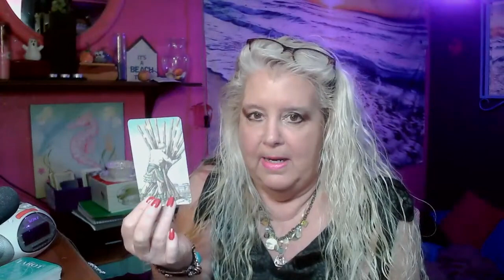VIRGO the week of April 10, 2023.Getting what you want.